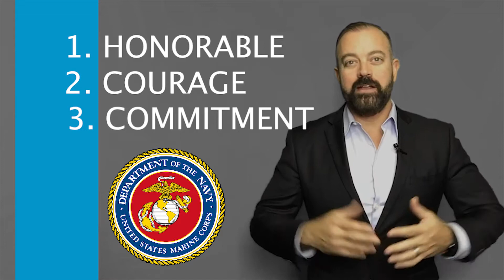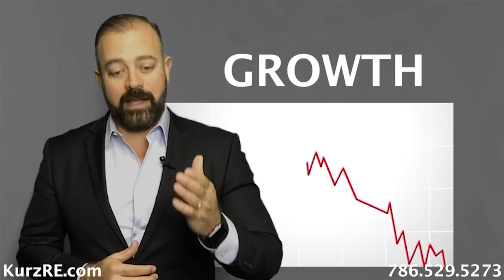David Kurz Breaks Down What It Takes To Be A Great Real Estate Agent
What does it take to be a great agent at Kurz Real Estate? Our President and CEO explains what makes a successful agent here.